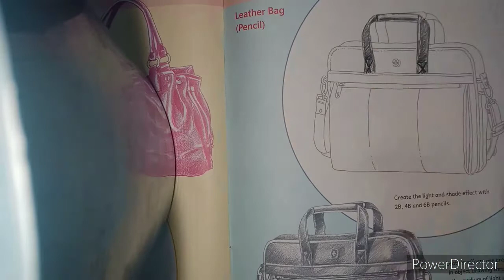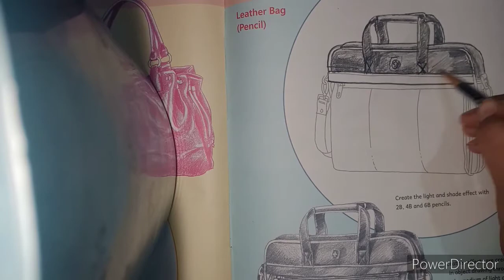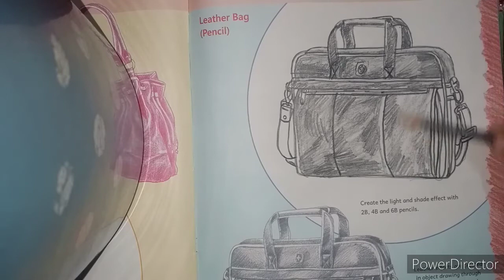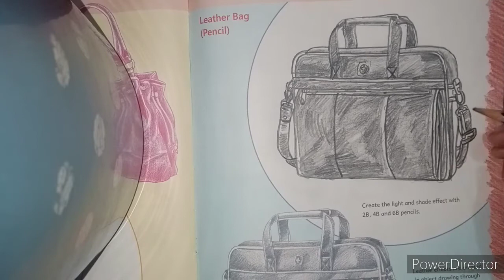How to shade Leather bag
How to make easy leather bag
thank u